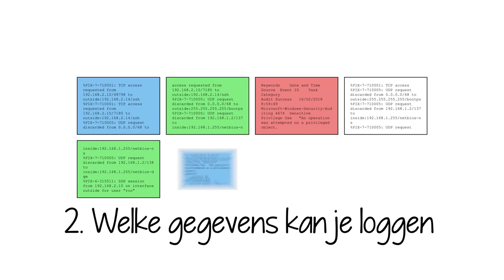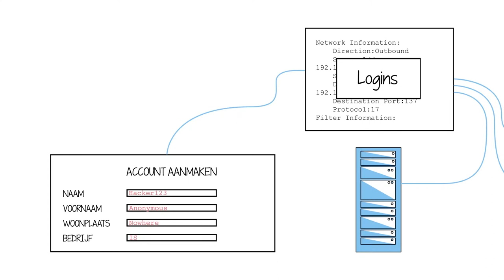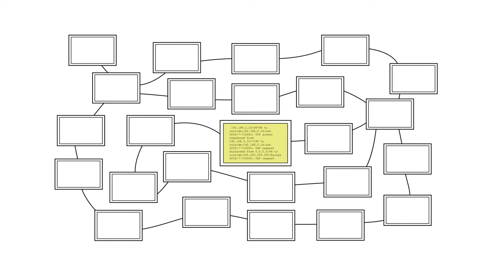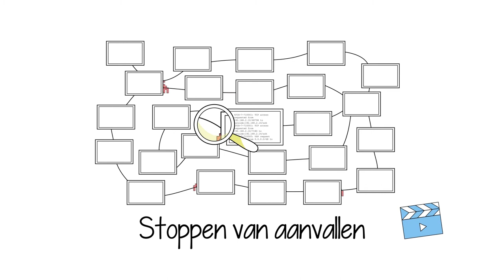4.2. Incident response - Monitoren en loggen (NL)